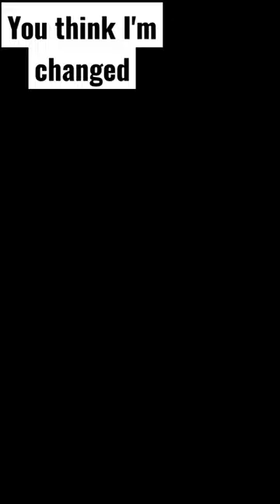Videos dipikakashyap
siddhivinayak
Cartwheel ( How to do cartwheel ) Beginners
Learn Gymnastics

Gymnastics

How to gain 1 million followers ?

kya loge tum new song
Ahmedabad Gymnastics centre

10k views expected gujarat ahmedabad actress #

Tera name liya tuje yaad kiya